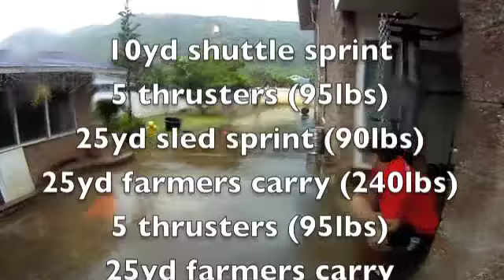DB Football Training Feb 28, 2011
Fitnessgonebad.blogspot.com